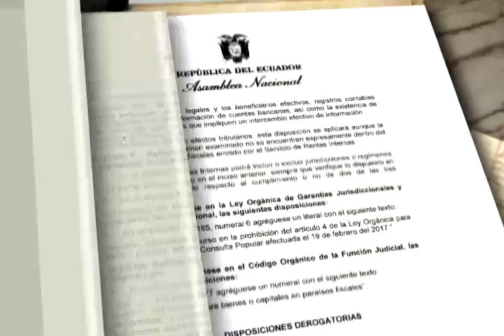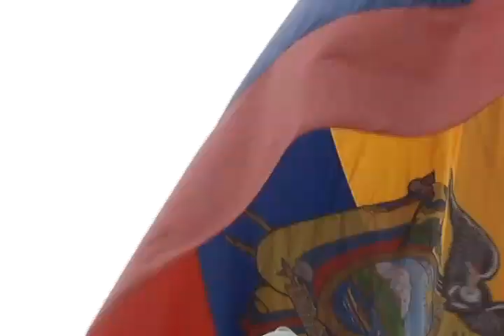VETO PARAÍSOS FISCALES